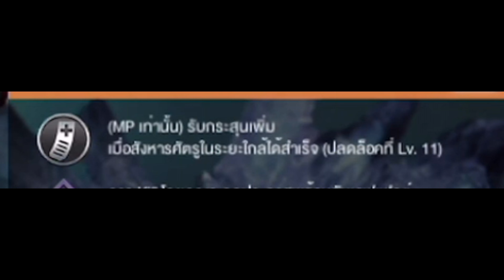Man-O-War ปืนรีเจ้นใหม่ ดาเมจ75 ! (แรงสุดใน AR) | CODM ไทย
กำลังใจในการทำคลิปของผมคือ [คุณผู้ชม] นะครับ ^^
▬ แนลนี้จัดทำเพื่อความบันเทิง ▬
***ผิดพลาดตรงไหนต้องขออภัยด้วยนะครับ***